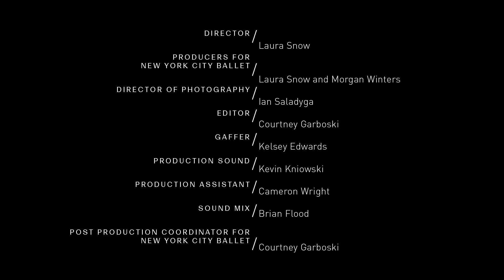NYCB Screen Test: Chun Wai Chan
Principal Dancer Chun Wai Chan became enamored of George Balanchine's artistry while performing Serenade as a principal with Houston Ballet. Little did Chun Wai know, he'd soon embark on an uncommon and inspiring path to the highest rank in the House of Balanchine itself.